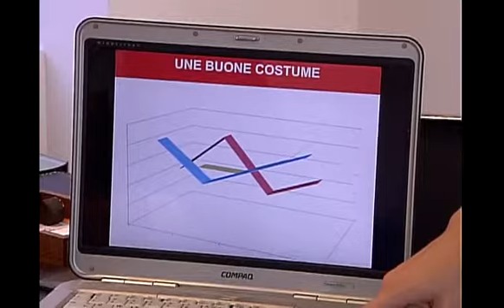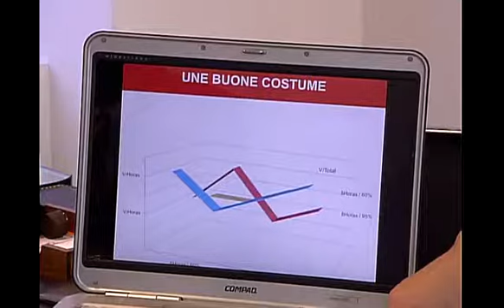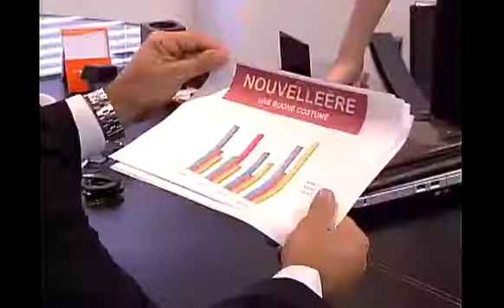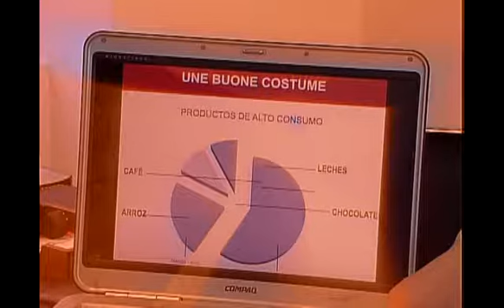Un día con el gerente - Capítulo 2105 - Padres e hijos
La familia Franco por fin recuperó la paz que por tanto tiempo había perdido y ahora, con Andrea viviendo en Colombia, vendrían nuevos retos.

Participantes de Padres e hijos:
Ana Victoria Beltrán
Luis Eduardo Motoa
Haydée Ramírez
Luz Stella Luengas
Naren Daryanani
Andrés Fierro
Rafael Londoño
Lina Tejeiro
Manolo Cardona
Diego Cadavid